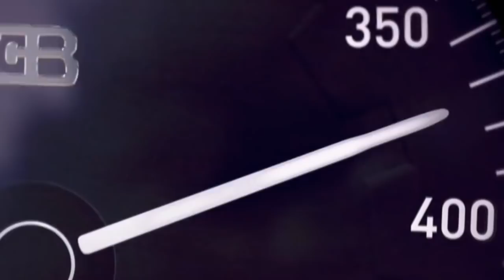Os 10 carros mais rápidos do mundo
Um dos segmentos mais disputados da indústria automobilística mundial, os superesportivos disputam cavalo a cavalo o título de carro mais rápido do mundo.

E, diferentemente do que se pode imaginar, as montadoras mais conhecidas ficam para trás, dando espaço para marcas específicas que carregam o mercado em busca de cada vez mais velocidade.

Elas emplacam modelos com novidades tecnológicas que rasgam os asfaltos nos testes de velocidade. A exclusividade de ter um dos carros mais velozes do mundo, no entanto, não é para qualquer um. Tudo tem um preço, certo?

Então, baseado nas avaliações da revista Auto Express, do Guinness Book e do site Digital Trends, vamos apresentar uma lista com 10 dos carros mais velozes do mundo atualmente.